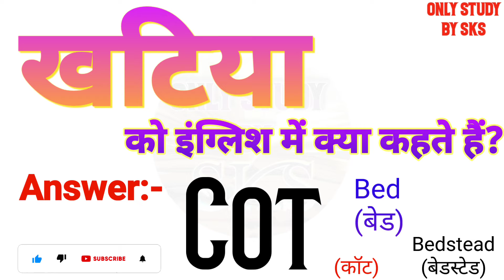खटिया को इंग्लिश में क्या कहते हैं | Khatiya ko english mein kya kahate hain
खटिया को इंग्लिश में क्या कहते हैं
खटिया को इंग्लिश में क्या बोलते हैं
खटिया को अंग्रेजी में क्या कहते हैं
खटिया को अंग्रेजी में क्या बोलते हैं
Khatiya ka matlab kya hota hai
Khatiya ko angreji mein kya kahate hain
Khatiya ko angreji mein kya bolate hain
Khatiya ko english mein kya kahate hain
Khatiya ko english mein kya bolate hain
Khatiya ko english mein kya kaha jata hai
Khatiya ko english me kya kehte hai
Khatiya ko english mein kya kahenge
Khatiya ka english kya hota hai
Khatiya ka english meaning
Khatiya ka english kya hoga